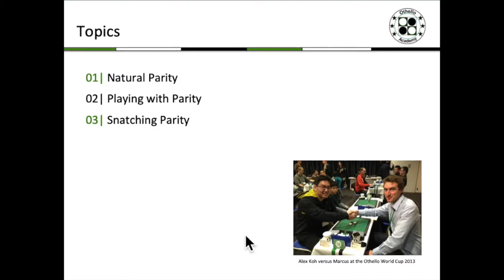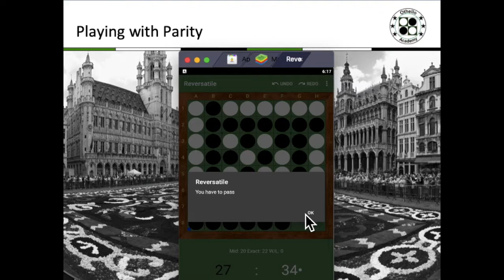Othello Academy - EP010 - Even Number Theory / Parity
This video covers the following topics:

1) Natural Parity
2) Playing with Parity
3) Snatching Parity